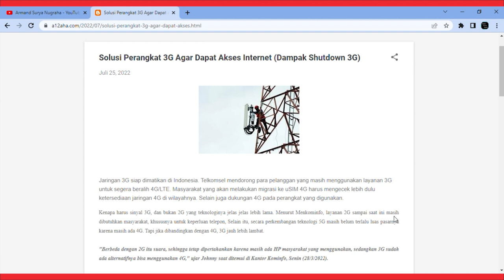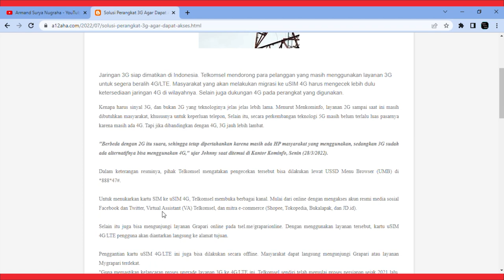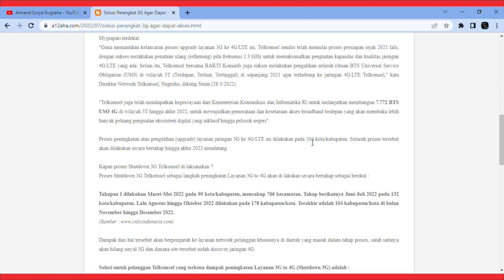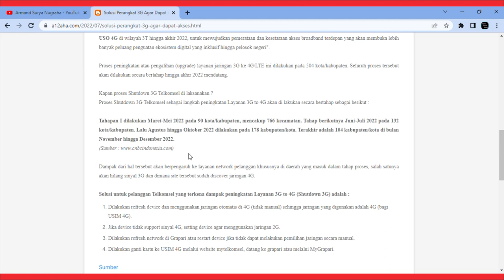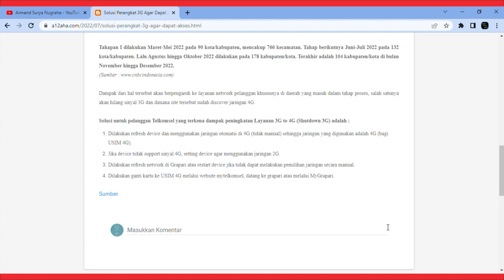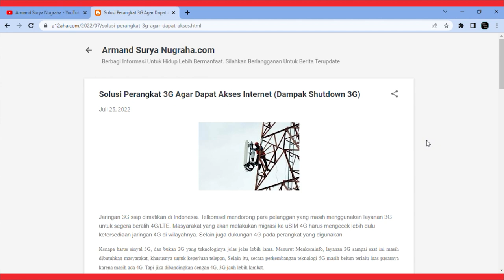Internet Jaringan 3G Hilang. Ini Cara Hp Masih Dapat Digunakan !!